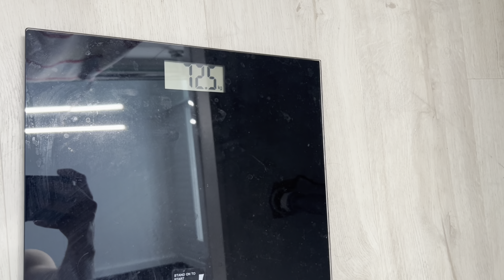SHOULD I KEEP DOING THIS? - LATE FINISH